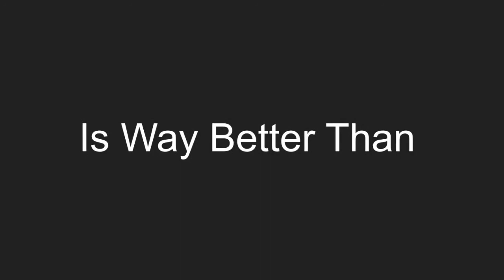Madeline Is Way Better Than Kipper